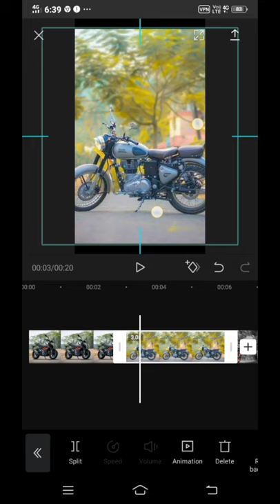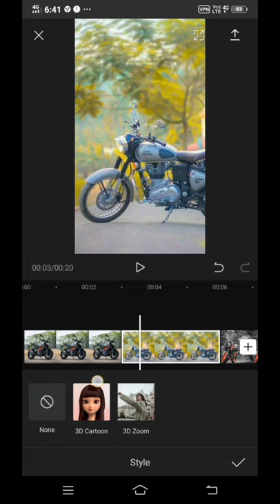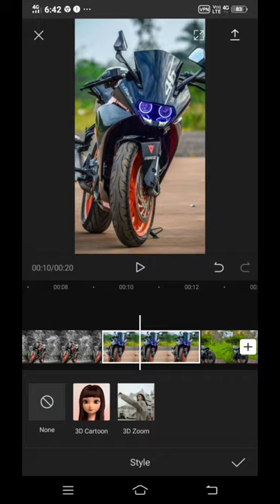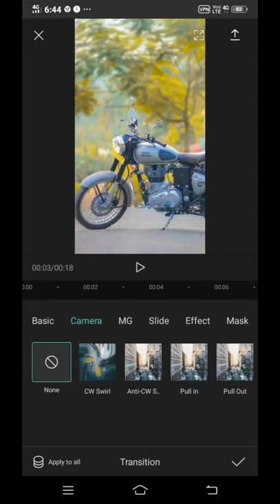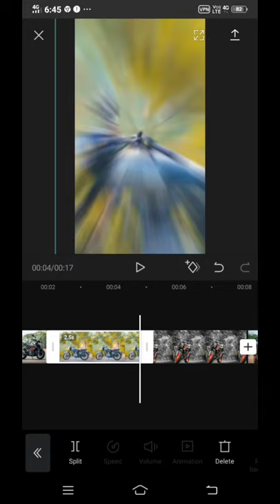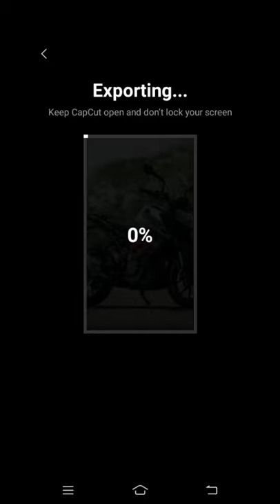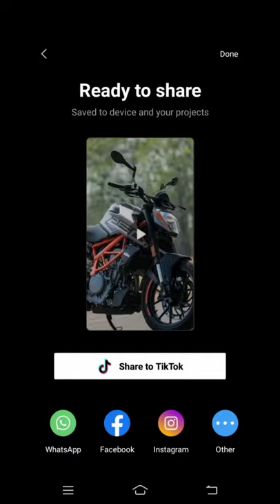How To Make 3D Photo Reel || 3D Photo Effect || Cap Cut 3D Edit || Jeet Entertainment